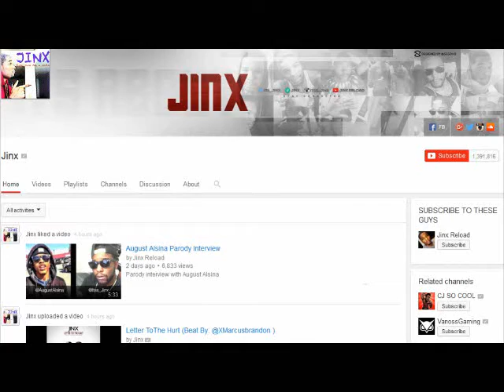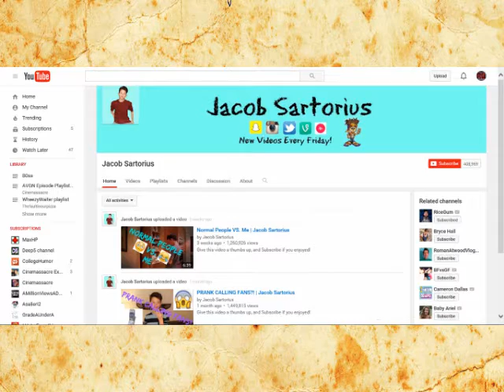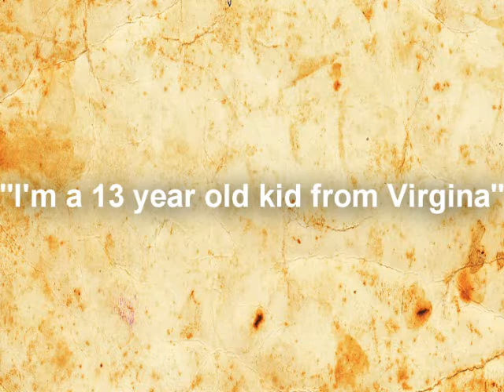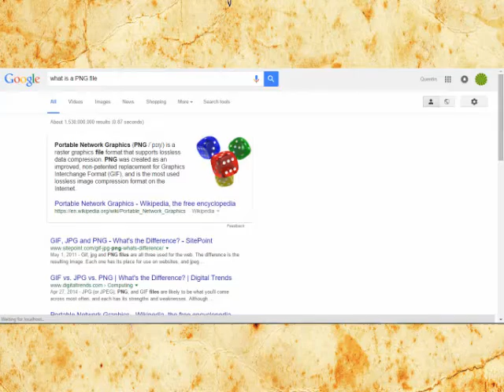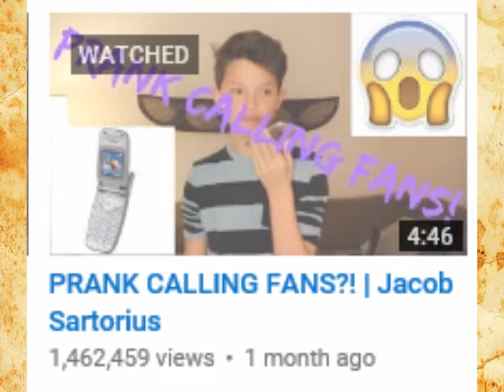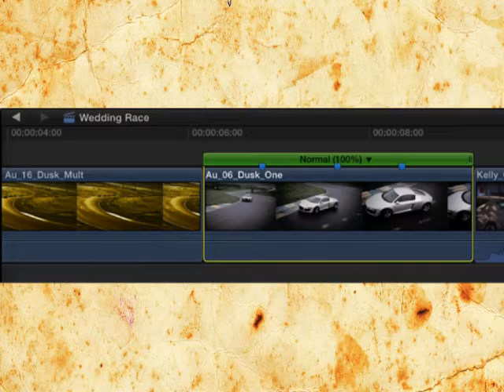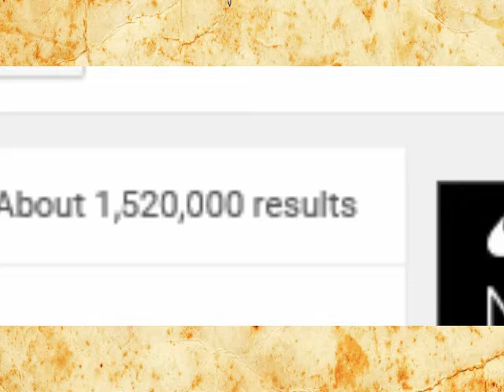Jacob Sartorius- Terrible YouTubers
Jacob Sartorius has gotten some hate, and a lot of like, but no one has beaten him yet, so let's do that.